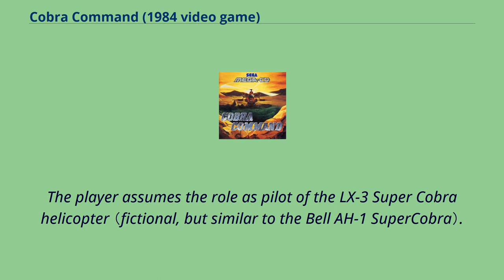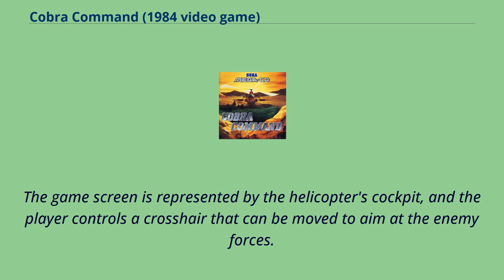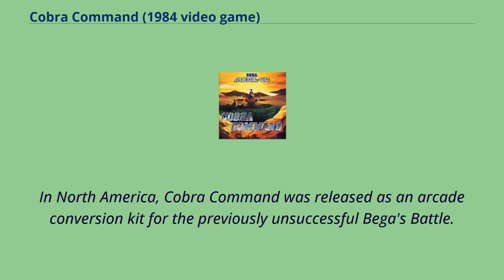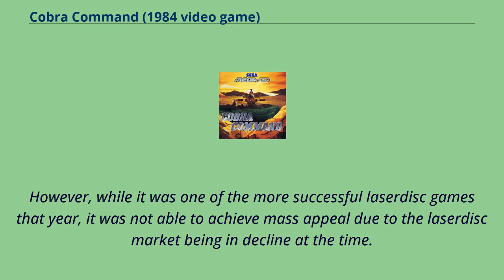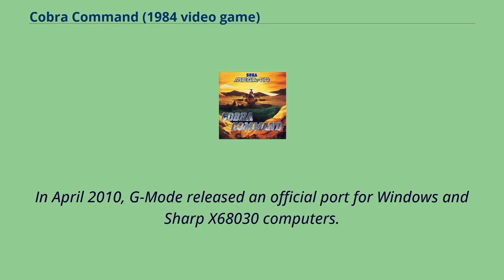Cobra Command (1984 video game)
Cobra Command, known as Thunder Storm （サンダーストーム） in Japan, is an interactive movie shooter game originally released by Data East in 1984 as a LaserDisc-based arcade game.
Released as an arcade conversion kit for Bega's Battle （1983）, Cobra Command became one of the more successful laserdisc games in 1984.
A Mega-CD port of Cobra Command developed by Wolf Team was released in 1992.
Terrorists are threatening the free world and have amassed a diabolical force.
Only the brave pilot of Cobra Command can vanquish the terrorist threat and save the free world from total destruction.
The player assumes the role as pilot of the LX-3 Super Cobra helicopter （fictional, but similar to the Bell AH-1 SuperCobra）.
The missions go across the New York City streets, the Statue of Liberty, the Atlantic Ocean, Italy, the Grand Canyon and the enemy's headquarters on Easter Island.
The original arcade version is an interactive movie and shooter game, where the player watches scenes as the helicopter flies by the conflict zone.
The game screen is represented by the helicopter's cockpit, and the player controls a crosshair that can be moved to aim at the enemy forces.
The game features a joystick and two buttons: one Machine Gun and one Missile.
The game can be played with 1 or 2 players.
In certain moments, the voice of the pilot's commanding officer helps the player out with completing each mission by firing at enemy forces and dodging both enemy fire and natural surroundings,
by pressing the joystick or directional pad in the correct direction and at the right time.
If the pilot makes a mistake, the anime sequence shows the Cobra helicopter blown up and th...